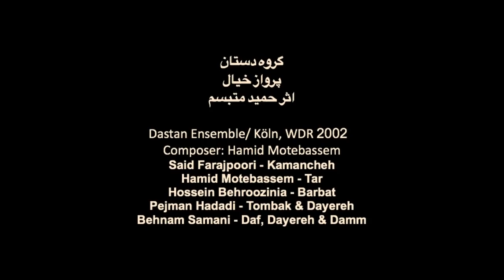Dastan Ensemble , گروه دستان- پرواز خیال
گروه دستان
پرواز خیال
اثر حمید متبسم

Dastan Ensemble/ Köln, WDR   2002
Composer: Hamid Motebassem
Said Farajpoori - Kamancheh
Hamid Motebassem - Tar
Hossein Behroozinia - Barbat
Pejman Hadadi - Tombak & Dayereh
Behnam Samani - Daf, Dayereh & Damm